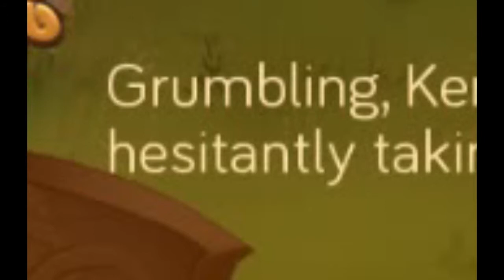Let´s play w/kisu: Autumms Journey Part 2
Soooo, Kerr is an asshole! big deal! a thanks would haven been nice indeed...
I´m really wodering wuts gonna happen know since Kerr just ran away.

welll! If you want the game you can find it in my first part of autumms journey on the description!

byeeeee!!